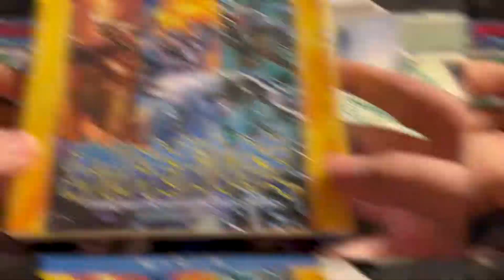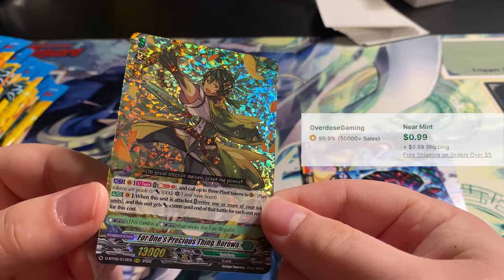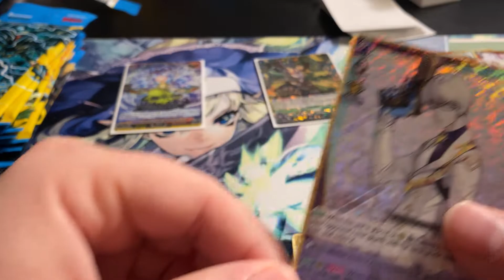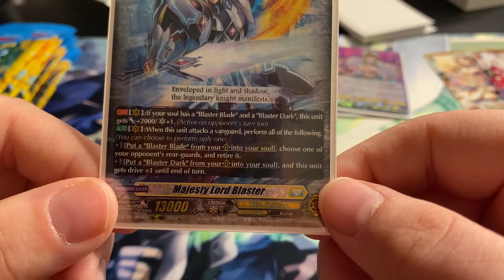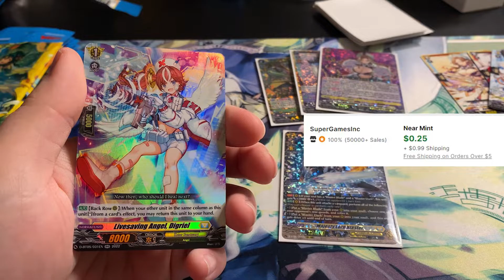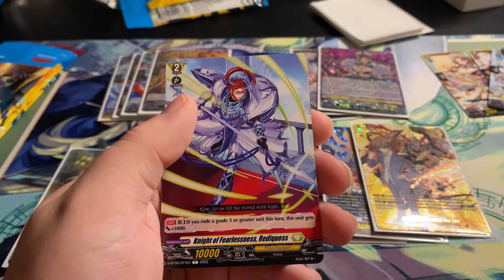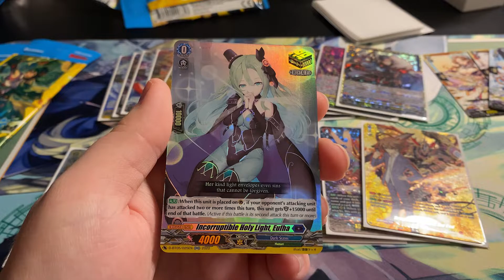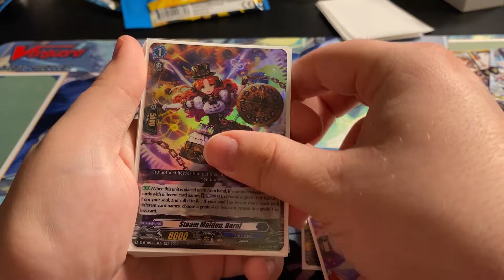Cardfight!! Vanguard - Booster Box Opening - D-BT05 Triumphant Return of The Brave Heroes